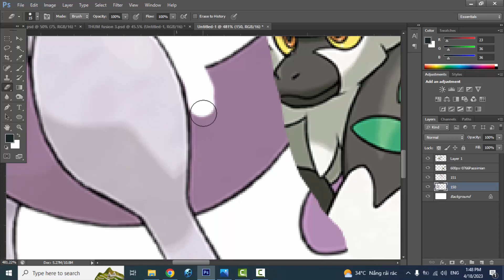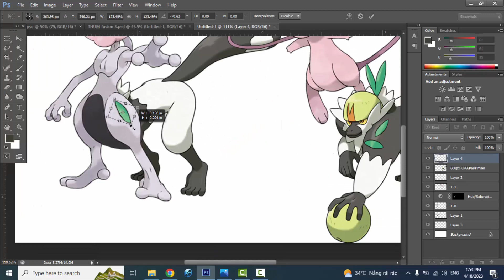Pokemon Fusion | Mewtwo + Mew + Passimian